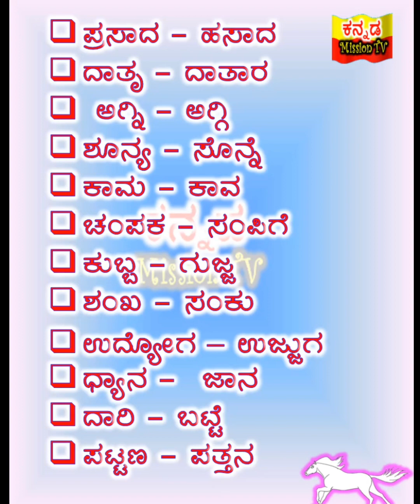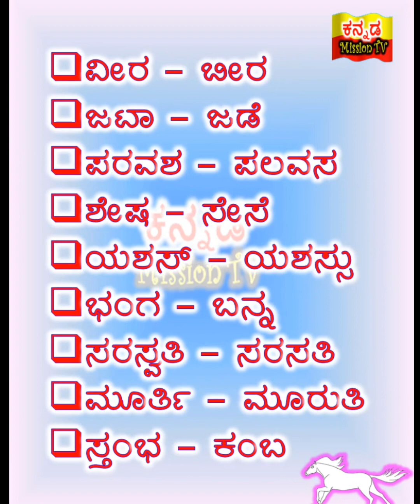108 ತತ್ಸಮ ತದ್ಭವ ಪದಗಳು | ಕನ್ನಡ ವ್ಯಾಕರಣ ಸಂಸ್ಕೃತ ಮತ್ತು ಕನ್ನಡ ಪದಗಳು Kannada Grammar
Welcome to Kannada Mission TV YouTube channel ! Here you will find the latest news and updates from Karnataka and around the india, delivered in the Kannada language.

Kannada Star TV is now Kannada Mission TV